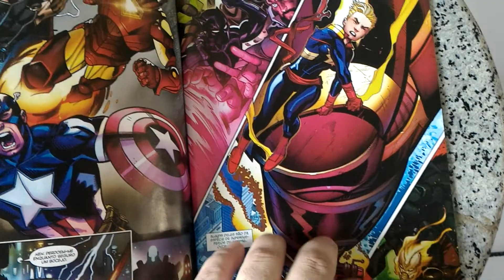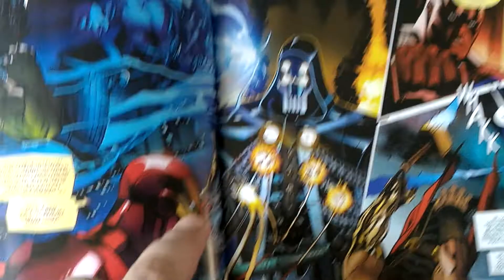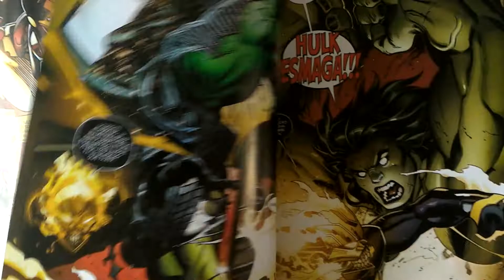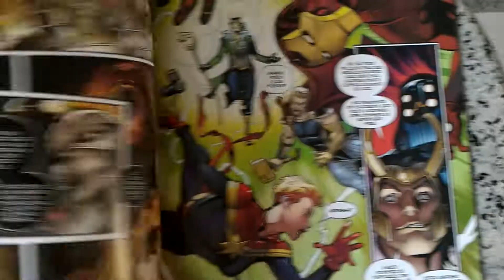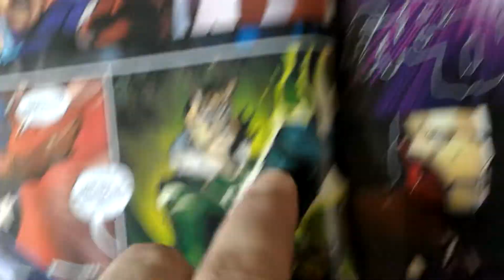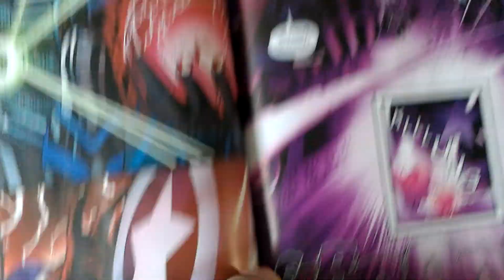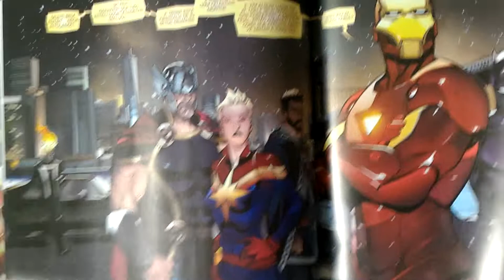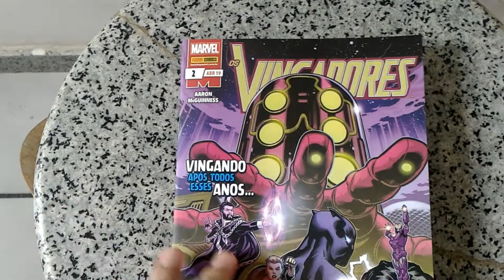Lido Os Vingadores #2 nova série editora Panini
Avaliação e comentários sobre a edição #2 de Os Vingadores.

Roteiro Jason Aaron

Artes Ed McGuinness e Paco Medina